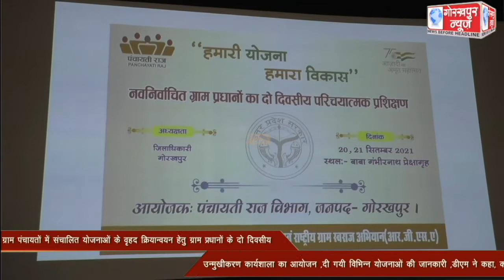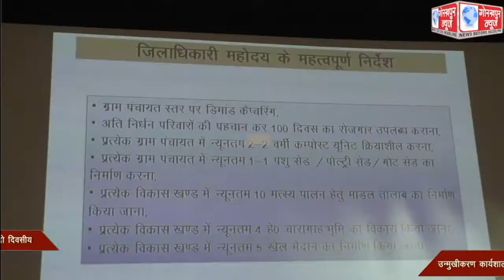जिलाधिकारी की अध्यक्षता में सम्पन्न हुआ ग्राम पंचायतों में संचालित योजनाओं के वृहद क्रियान्वयन हेतु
जिलाधिकारी की अध्यक्षता में सम्पन्न हुआ ग्राम पंचायतों में संचालित योजनाओं के वृहद क्रियान्वयन हेतु ग्राम प्रधानों के दो दिवसीय उन्मुखीकरण कार्यशाला का आयोजन ,दी गयी विभिन्न योजनाओं की जानकारी ,डीएम ने कहा, करे गांव का विकास,जिले को बनाएं मॉडल जिला